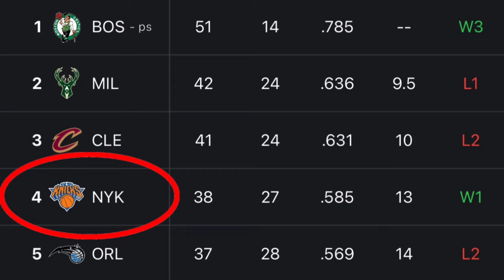WHAT’S THE KNICKS CEILING THIS PLAYOFFS?